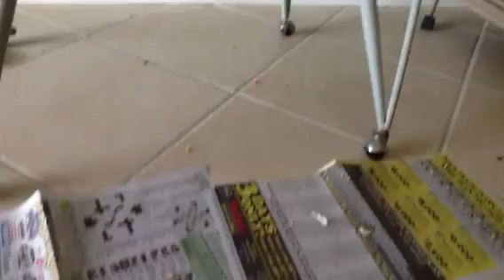Monty and Caesar 4/26/13